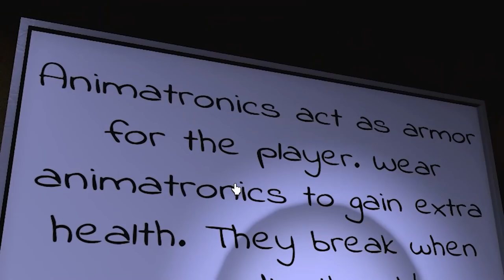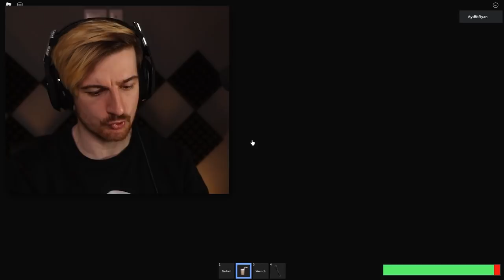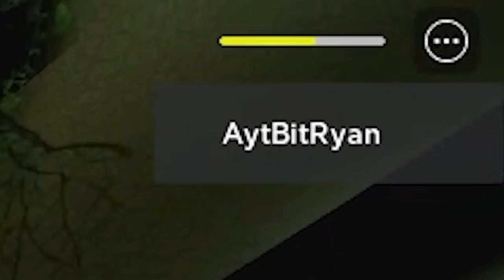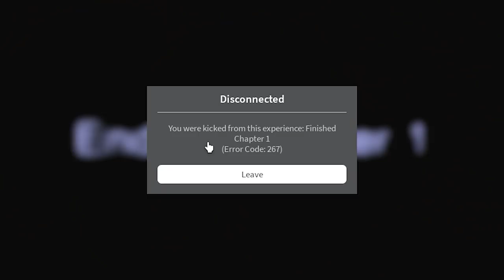This Roblox horror game had me SCREAMING SO MUCH..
Welcome back to another Roblox horror experience! This time we're checking out an experience called 'Us Are Toys' - I'm literally the last person to play this but I still want to upload a video on it. Enjoy!